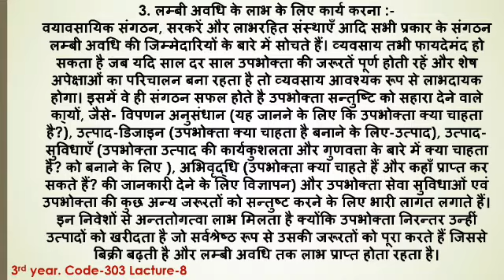Advertising Theory 8 Code-303 by Vinshu Mittal